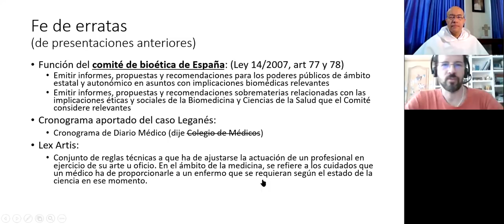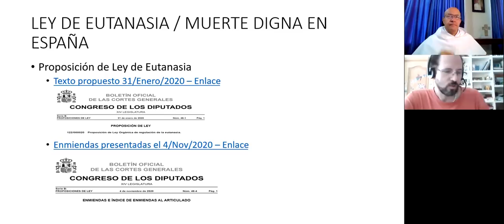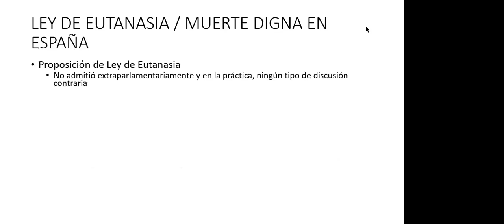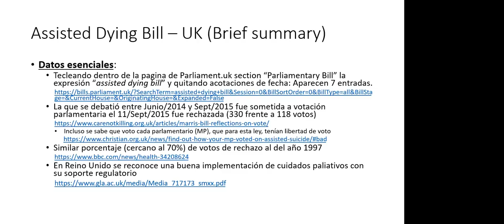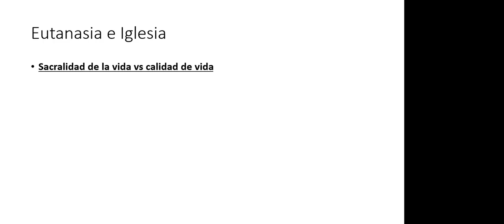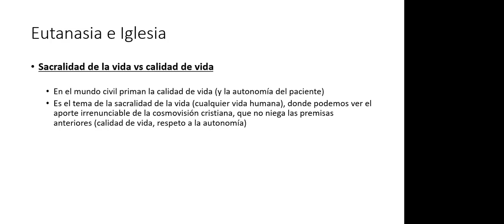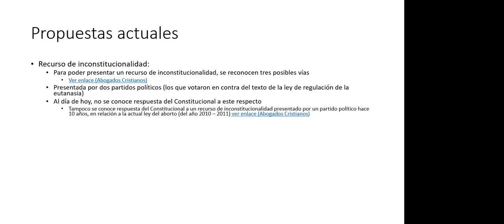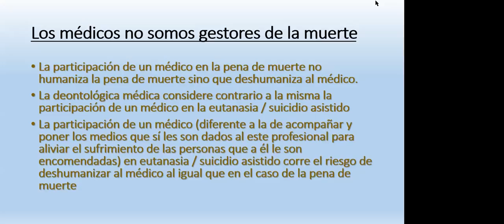Eutanasia, 3 de 3: Temas legales y posición de la Iglesia Católica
Tercera y última parte de la conversación con el Dr. Erik Luepke, especialista en Medicina Familiar y Comunitaria y Oncología Médica, con formación amplia en cuidados paliativos. Nos centramos en los argumentos civiles que se han esgrimido en España y Colombia para legalizar la eutanasia hasta el punto de presentarla como un  "derecho" que causa obligaciones al Estado y al personal médico.